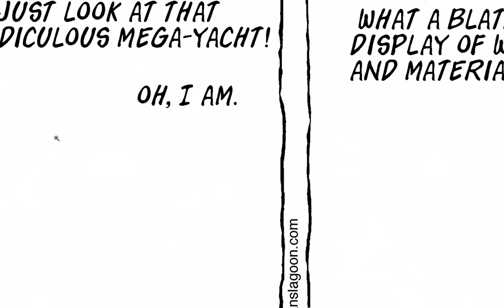Sherman's Lagoon - March 28, 2018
Today's 1-minute animation from "Sherman's Lagoon."